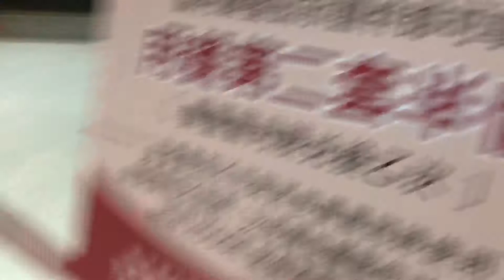街頭實驗藝術 如果吹比較不火的歌有人打賞嗎 長笛亮晶晶